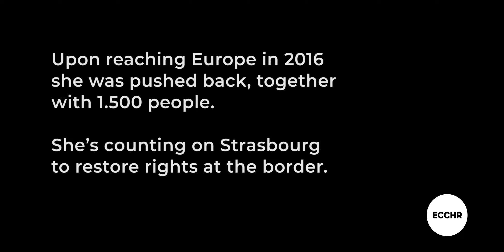AA and Others, Idomeni judgment – Meet Dayana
Europe abruptly sealed off its borders along the so-called Balkan route in 2016, shutting down legal pathways facilitated during the 2015 “summer of migration.” The consequences were foreseeable: thousands locked in squalor along the border and the brutal enforcement of the closures.

A group of Syrians, Afghans and Iraqis now expect answers from the European Court of Human Rights. In 2016, they submitted a case to the court regarding their illegal collective expulsion from North Macedonia into Greece. The judgment will be published on Tuesday, 5 April 2022.

This is Dayana, one of the eight applicants. No longer able to cross the border regularly, she joined over 1.500 refugees on the “March of Hope” and walked peacefully from Greece to North Macedonia on 14 March 2016.

After crossing the border, the group were stopped by police who did not let them apply for asylum, but forced them back through a hole in the border without a chance to challenge their expulsion. They are supported in their case by ECCHR and PRO ASYL.